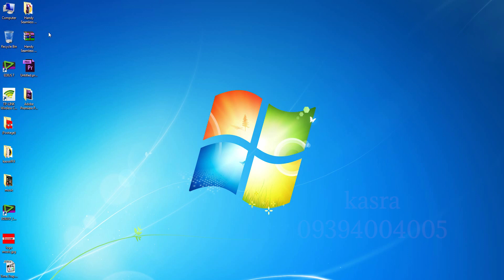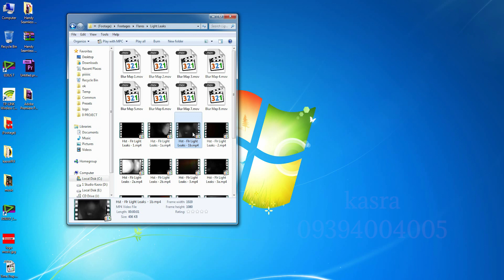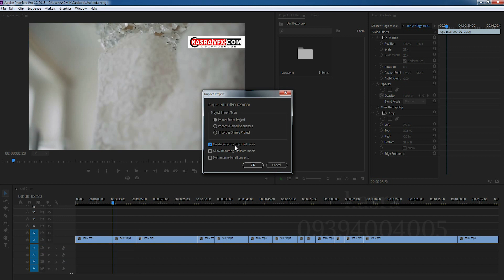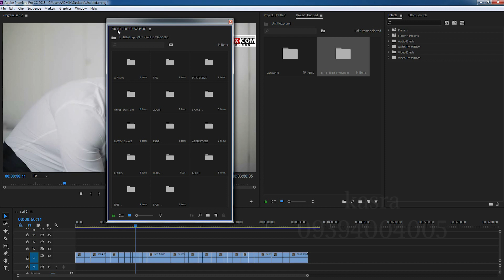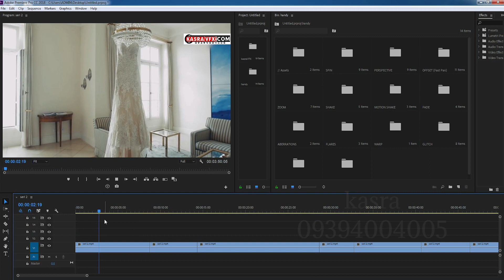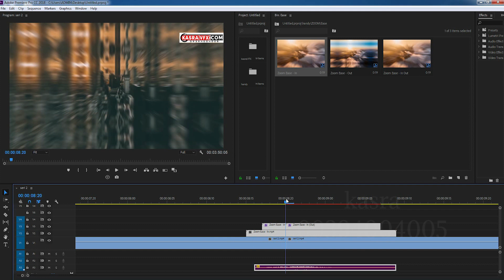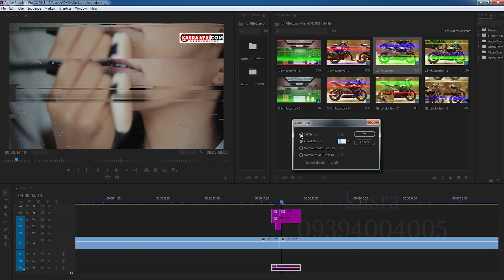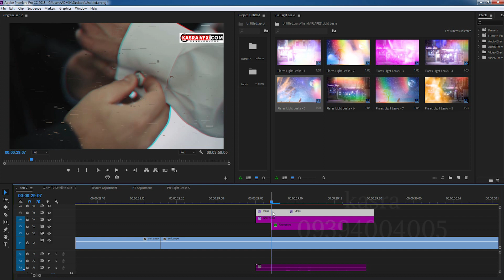Learning how to work with Handy Seamless Transitions For Premiere 2018 Pro learning premiere easily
In this video you will learn how to work with Handy seamless transition in adobe premiere 2018 pro.

VFX editing, learning how to work with different editing programs and so on in our channel. We teach you very simply in persian and with English subtitles.

You can ask us for your problems so we will make the video to teach you.

Do not forget the like 👍 button and leave us your comments.